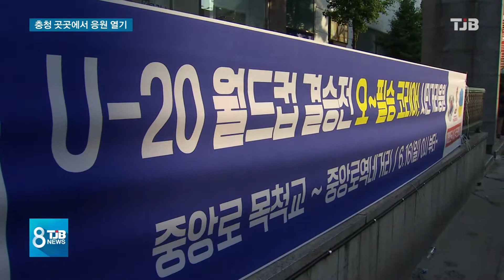[TJB뉴스] "우리 함성 들리게".. 응원 준비 '끝'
앞으로
4시간 30분만 지나면
U-20 월드컵
결승에 나선
우리 대표팀의
경기가 열리죠.

이번 대표팀엔
지역 연고를 가진
이광연, 이지솔, 김세윤,
오세훈 선수가 맹활약해
더욱 기대가 되는데요.

대전과 세종, 충남
곳곳에서
거리 응원전도
펼쳐지는 가운데,
열띤 응원을